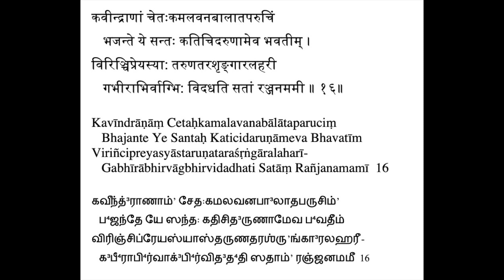Soundarya Lahari - Sloka 16